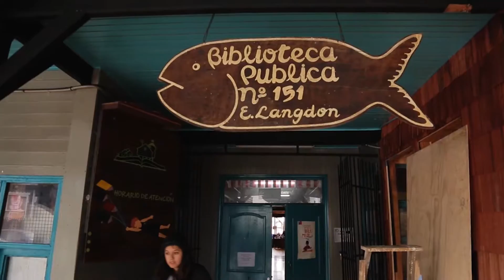video educación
Vídeo que presenta un conversatorio sobre la Educación en Quemchi, en la Isla de Chiloé.
A través de testimonios, relatos, y la conversación, ex profesores y ex alumnos recuerdan cómo era antes la vida y la educación, en esta parte del territorio, cuando la conectividad era muy escasa.
Los testimonios son parte de la construcción de un relato que se arma desde la Biblioteca de Quemchi en el trabajo que realiza con el Programa Memorias del siglo XX.